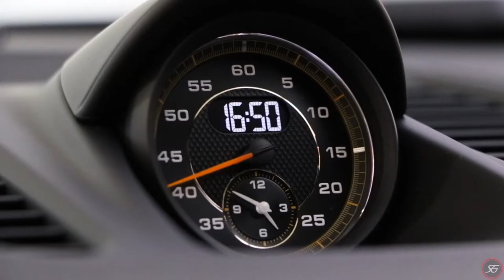2018 Porsche 911 GT3 - Scuderia Graziani